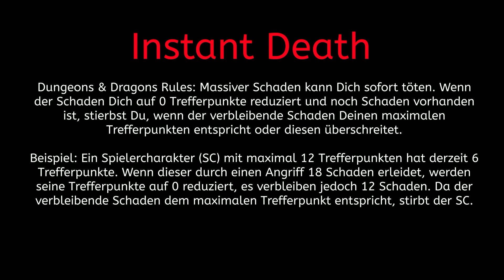Dragonspear Ep.80: 100% Öko: Komposthaufen-Monster ~ Baldur's Gate EE [deutsch|german|gameplay]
Das Spiel findet kurz nach dem Abschluss der Haupt-Kampagne von Baldur's Gate 1 statt und dreht sich um einen mysteriösen Kreuzzug und eine Belagerung von Burg "Drachenspeer"nördlich der Stadt Baldur's Gate an der Schwertküste, angeführt von einer Kriegsherrin namens Caelar Argent, die als "Shining Lady" bekannt ist. Was führt sie im Schilde...? Was bezweckt Cealar Argent mit ihrem fanatischen Kreuzzug...? Wer oder was steckt dahinter? Findet es doch gemeinsam mit mir heraus!
🎲 Schwierigkeit: D&D-Regeln (AD&D 2. Edition)
🩹 Rasten: Heilung komplett
📜 Lore Background:
„Caelar Argent, auch als die Strahlende Dame bekannt, war eine Aasimar, die im Jahr des Banners, 1368 / 1369 DR, einen Kreuzzug an der Schwertküste anführte.“

KAPITEL:
00:00

🚑 HILFE! Ich stecke fest!

📌Siege of Dragonspear (DLC)
→ Baldur's Gate: Enhanced Edition
→ Genre: Rollenspiel / RPG
→ Release: March 31, 2016
→ Platform: PC / iOS / Android / PS4 / XBox One / Linux / Switch
→ UVP: 15,99 €
→ USK:  ab 12 Jahren
→ Publisher:  Atari, Inc. & Skybound Games (consoles)
→ Developer:  Overhaul Games/Beamdog

🛠️Verwendete Mods:
1) BGEE Classic Movies (by tzar777)
About this mod:
Restores the 'classic' movies from the original Baldur's Gate and select movies from Baldur's Gate II to BGEE/SoD/EET. Includes an optional component that restores the vanilla BG1 chapter and dream screens to BGEE/SoD/EET (using the appropriate theme).

About this mod:
Removes default limit of 161000 XP. Just copy the unpacked files to game's /override directory. Compatible with SoD.

un video de Mondtor
for nerds:
[ PC | deutsch | german | HD | (x)1080p ()720p  | 60 FPS | container: MP4 | codec: (x)HEVC/H.265 ()AVC/H.264]